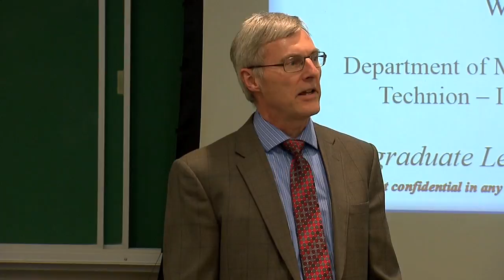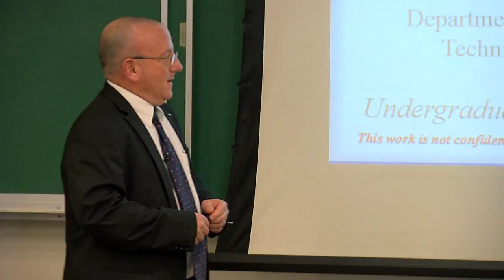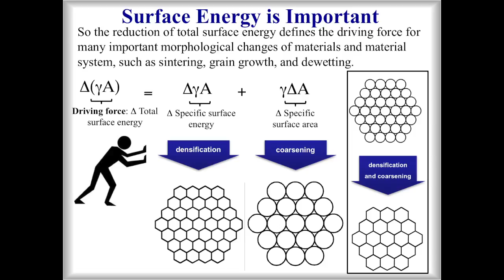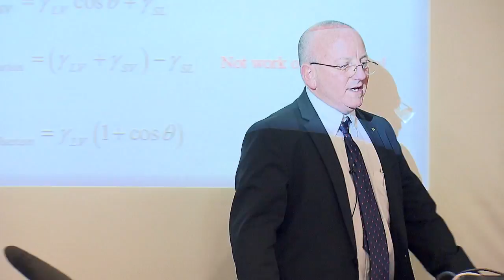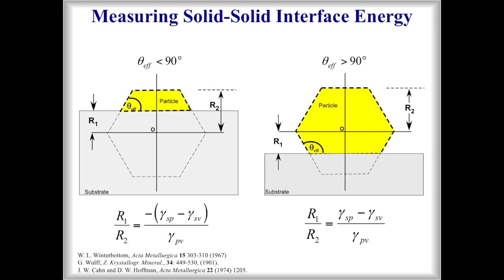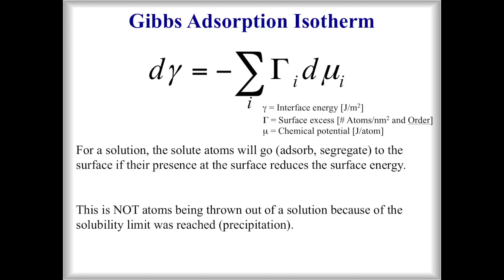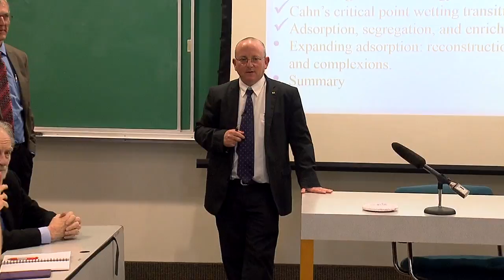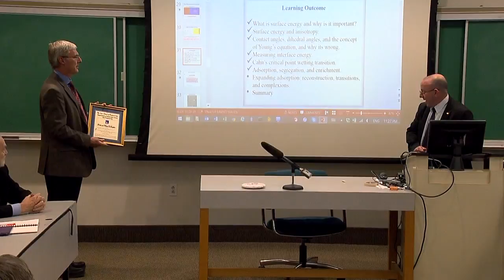Wayne Kaplan: Van Horn Lecture Series Part 1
Van Horn Lecture Series
Wayne Kaplan
March 22-24, 2016